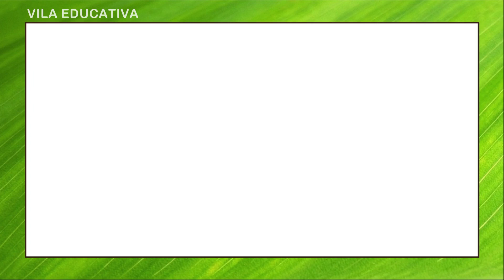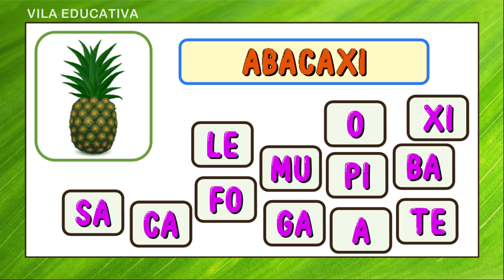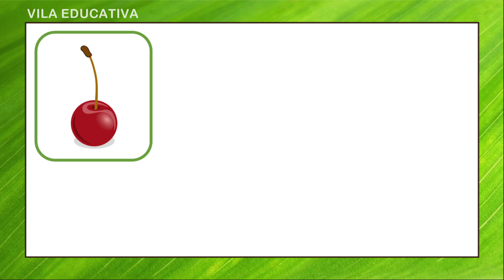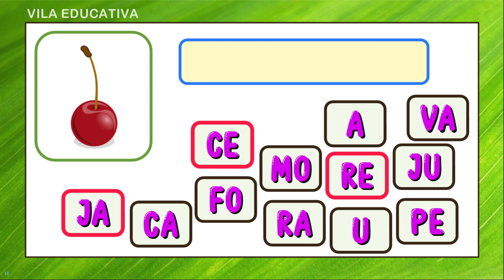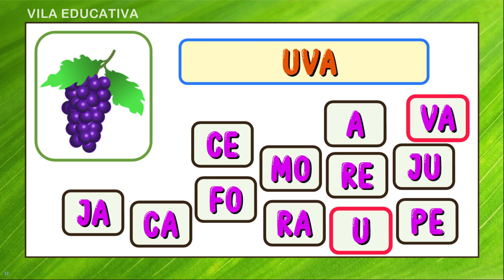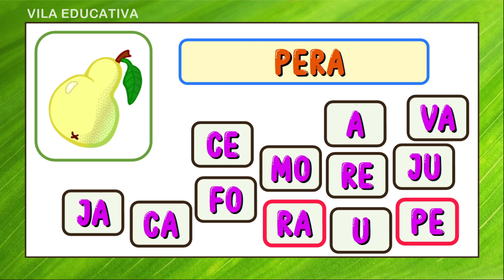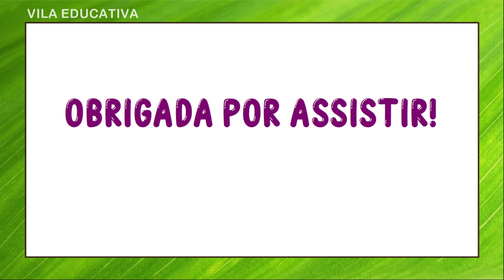ESCOLHENDO AS SÍLABAS CERTAS (ALFABETIZAÇÃ) - Vila Educativa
Neste vídeo  trazemos uma atividade de montar os nomes das frutas apresentadas. As sílabas devem ser escolhidas dentro de um conjunto de sílabas. Esta atividade é ideal para ser feita com sílabas móveis.   Esta é uma excelente atividade para auxilar no processo de alfabetização.

Este material é indicado para a Educação Infantil, para os anos iniciais do Ensino Fundamental, para a Educação de Jovens e Adultos (EJA) e também para quem pratica a Educação Domiciliar.
Se gostou do vídeo, compartilhe através do botão compartilhar ou use o link abaixo para indicá-lo para seus alunos ou filhos.